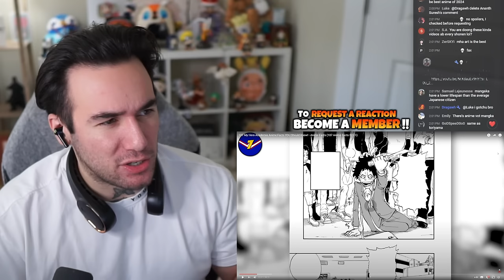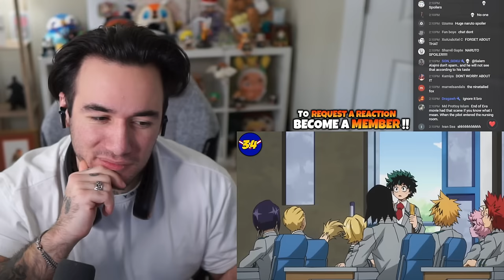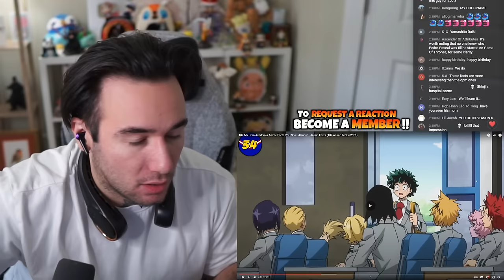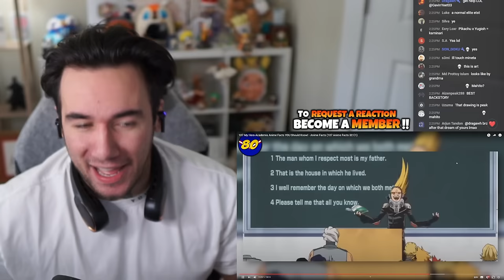107 My Hero Academia Facts You Should Know (REACTION)